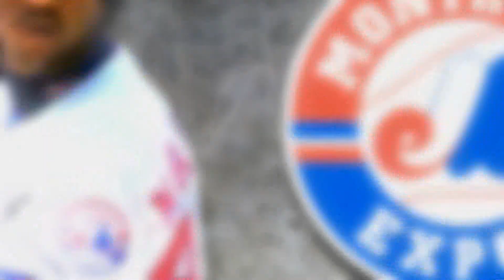Capsula 6 Pedro Jaime Martínez